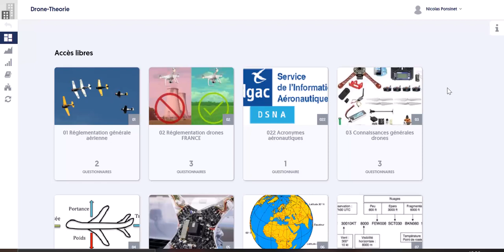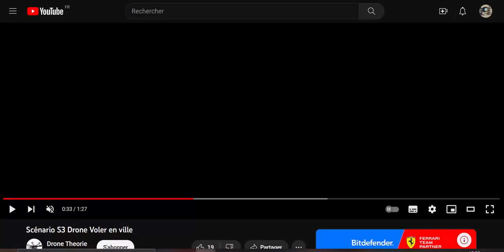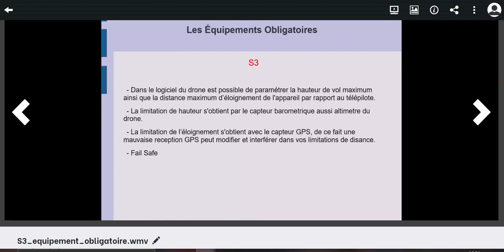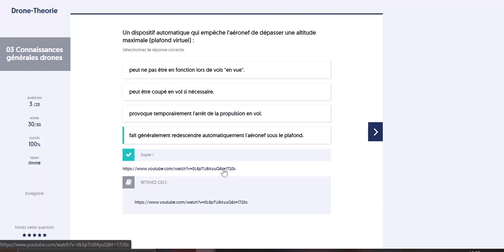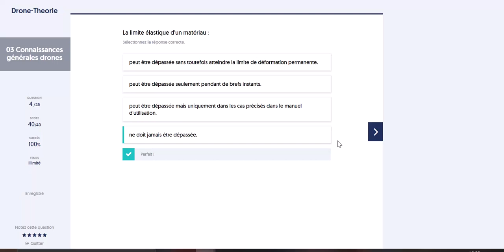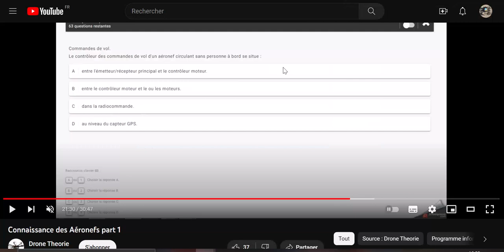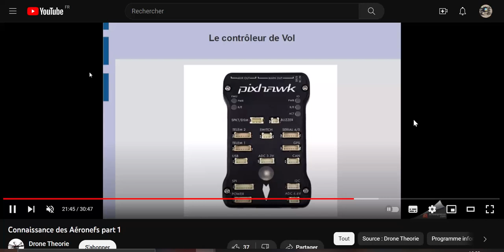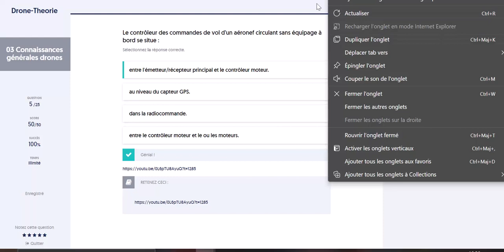5 questions de révision avec Drone-Theorie V2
Retrouvez et participez au groupe Facebook de révision : "Drone Theorie préparation à l'examen drone DGAC"